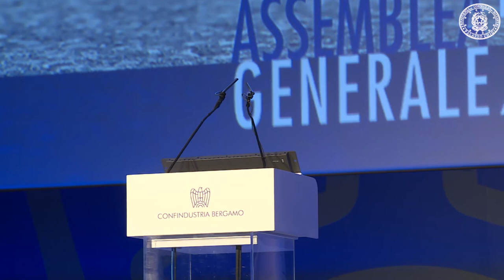Renzi, è intervenuto all'assemblea di "Confindustria Bergamo" . Versione HD